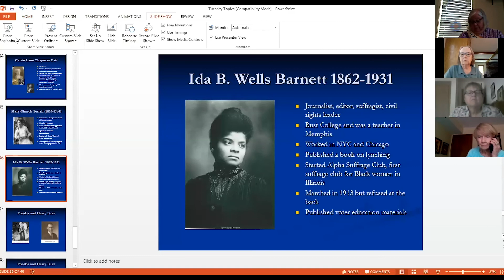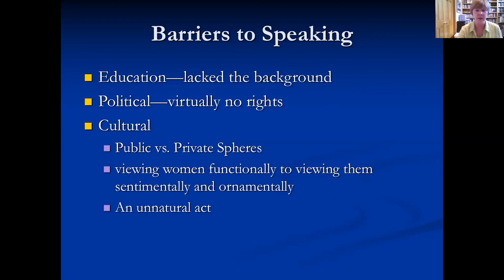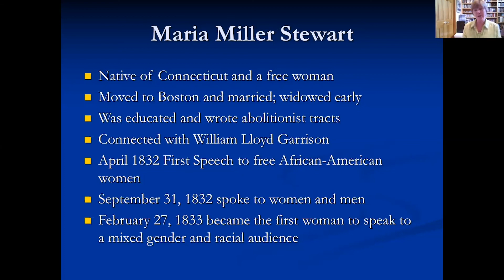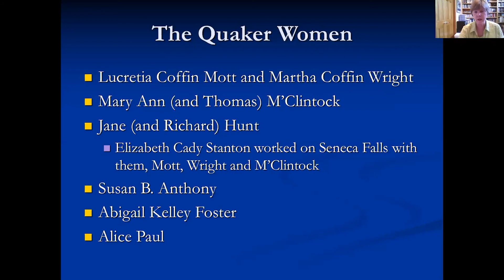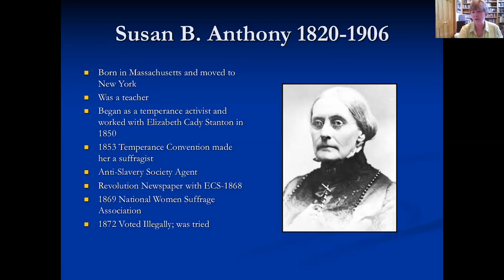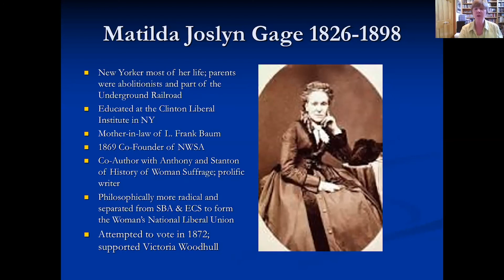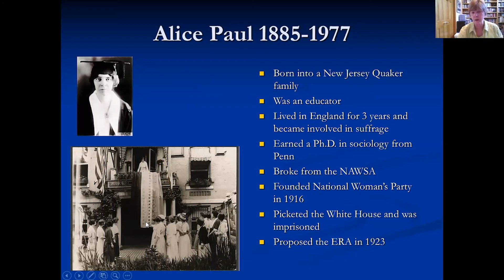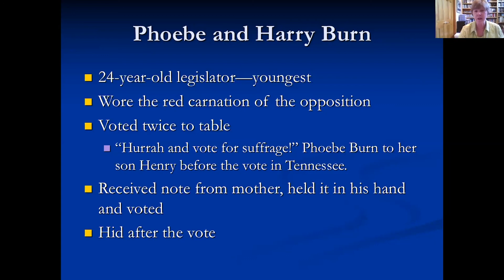The Long Road to the 19th Amendment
The Long Road to the 19th Amendment was the topic of the July 7, 2020, League of Women Voters Topeka-Shawnee County Tuesday Topics presentation by Diana Carlin, Professor Emerita of Communication at Saint Louis University.